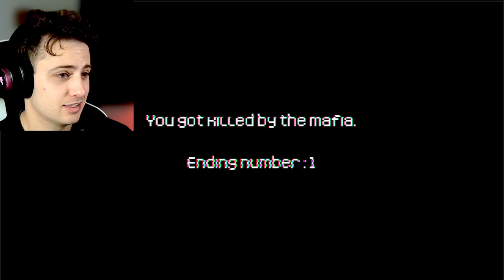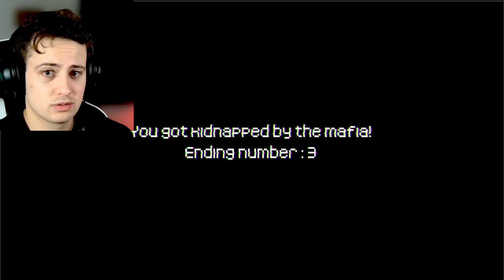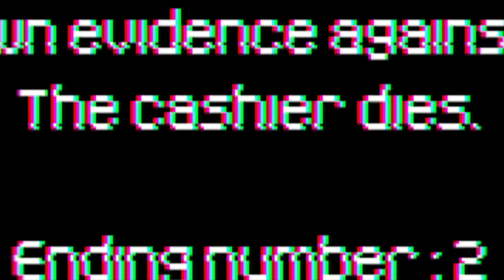This cigarette run might end you... | Nocturnal Nicotine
You're tired of living in this terrible town, you're down on your luck, and you want a smoke break - you're off into the night!

Be careful, though, you might just hear or see something you shouldn't...